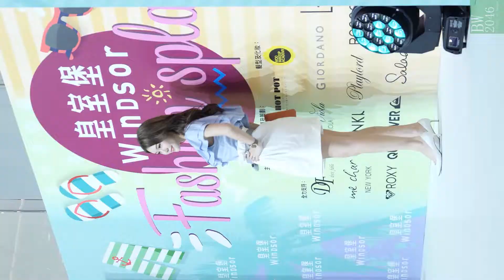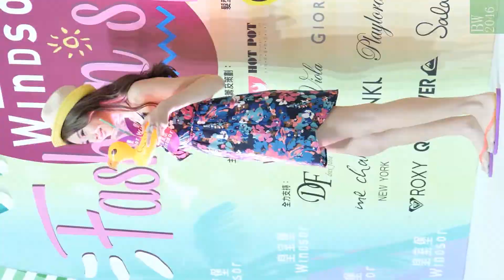(手機版) 陳晨 Elsie Chan @ 皇室堡 Fashion Splash 時裝表演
日期： 23/06/2018
活動： 皇室堡Fashion Splash時裝表演
嘉賓： 林芊妤、伍樂怡、余潔瀅、陳晨
時間： 14:30
地點： 銅鑼灣告士打道311號皇室堡地下中庭